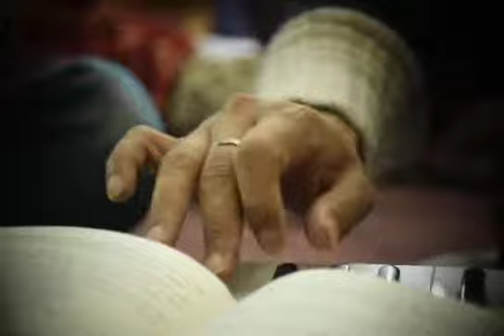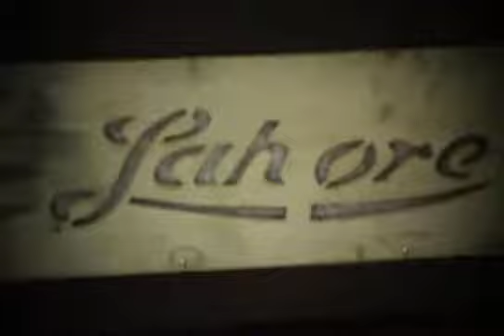Gaur Purnima 2017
@ RPD pr house.